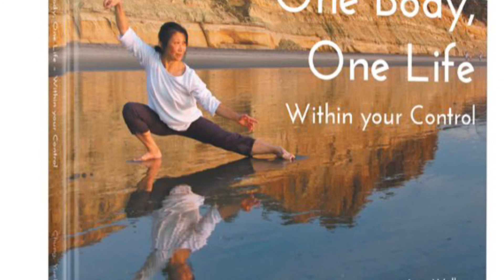Essential Six fo Pain-free lower back part 1 - with Ching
The Purpose of exercise is to support functional movments thorughout our lives, and help us to feel healthy and ready to enjoy the day when we wake every morning.
Don't you think so?